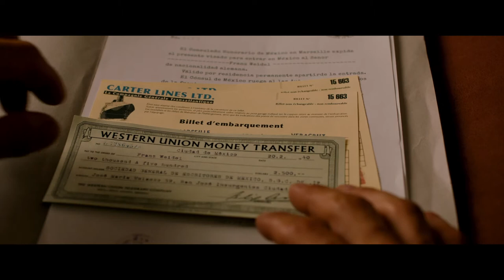Transit (2018) | Trailer | Franz Rogowski | Paula Beer | Godehard Giese | Christian Petzold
Watch Transit (2018) Trailer on The Match Factory

German troops are fast approaching Paris. Georg, a German refugee, escapes to Marseille in the nick of time. In his luggage, he carries the documents of an author, Weidel, who has taken his own life in fear of his persecutors. Those documents include a manuscript, letters and visa assurance from the Mexican embassy.

In Marseille, only those who can prove they will leave, may remain. Visas for possible host countries, transit visas, and those scarce tickets for passage by ship are much needed. Georg has memorized Weidel's papers and assumes his identity. He delves into the quasi-existence of flight: refugee chatter in the corridors of a small hotel, the consulates, cafés and bars that line the harbor... He befriends Driss, the son of his comrade Heinz, who died on the run. Why move on at all? Are new beginnings possible elsewhere anyway?

Everything changes when Georg falls in love with the mysterious Marie. Is it devotion or calculation that has led her to share her life with a doctor, Richard, before journeying on in search of her husband? He's said to have surfaced in Marseille in possession of a Mexican visa for him and his wife.

Director: Christian Petzold
Writers: Christian Petzold, Anna Seghers
Stars: Franz Rogowski, Paula Beer, Godehard Giese